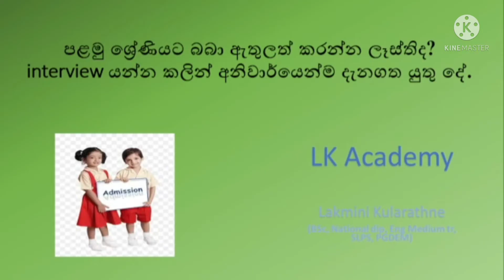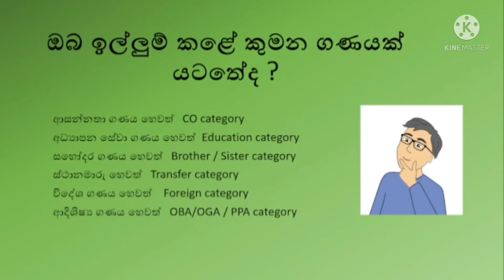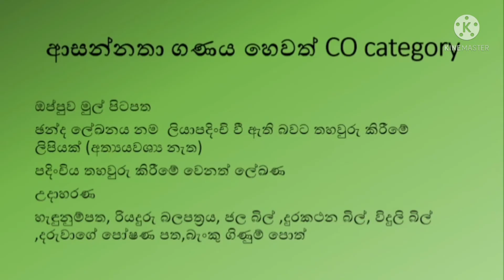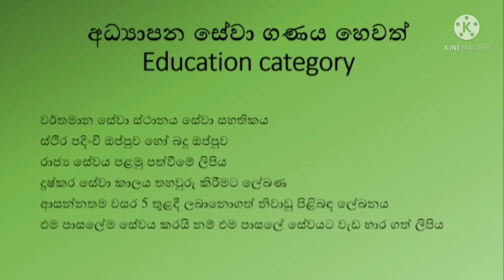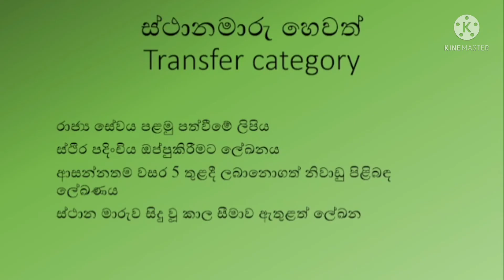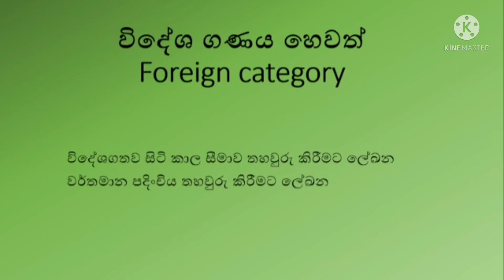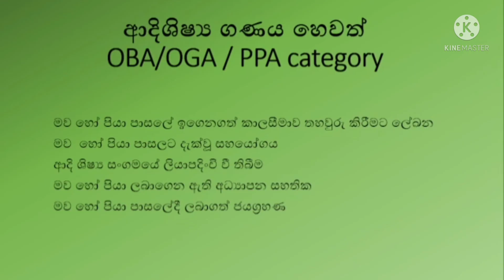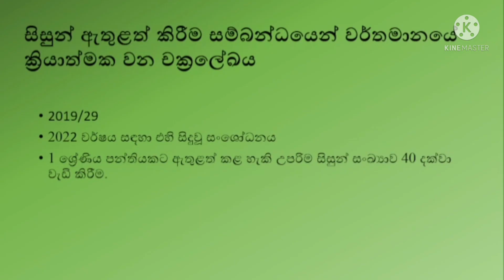Grade1 school admission interview/ රජයේ පාසල්/ grade 1 interview /documents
I'm a Sri Lanka principal service officer and working as a deputy principal of government school.
I wanted to give a clear idea about grade 1admission interview for parents who are willing to admit their child to government school.

Sources.
Circular no.

Video explains what are the documents you should carry in your child's interview under each category in government schools/රජයේ පාසල්